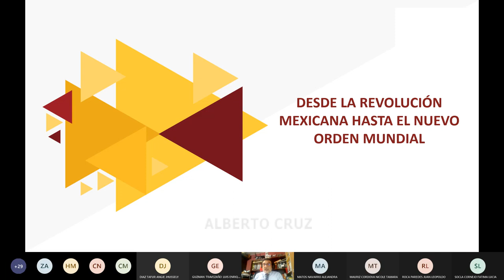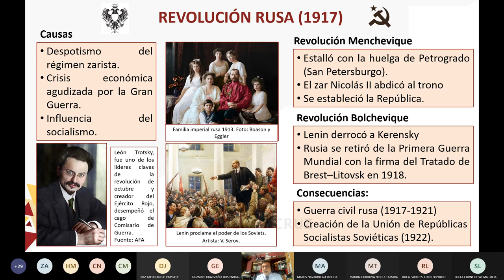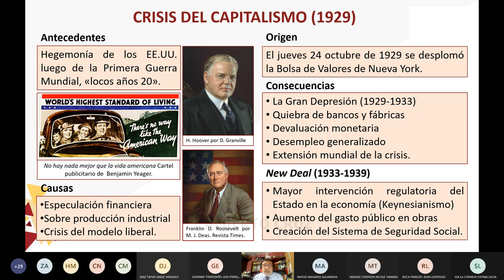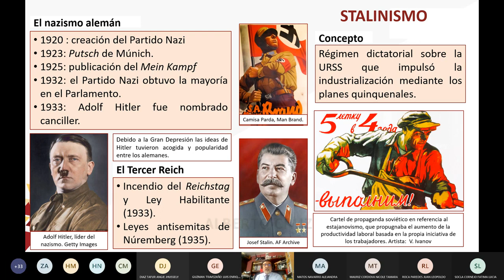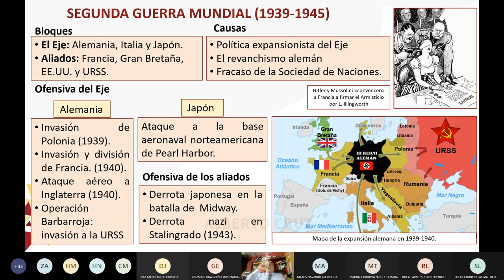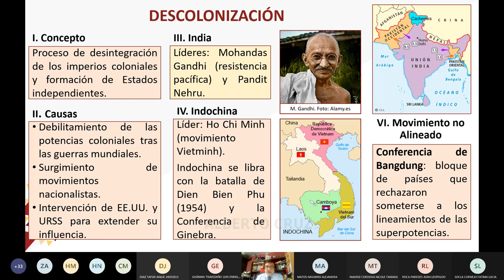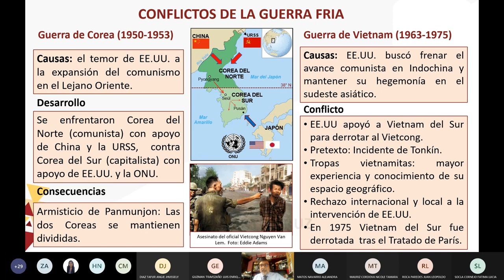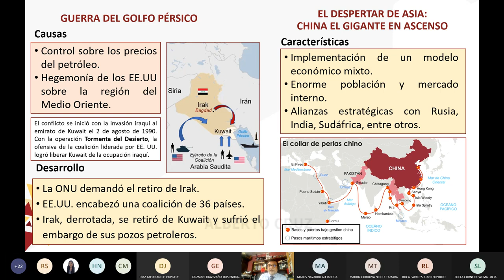Historia S08 - Desde La Revolución Mexicana hasta el Nuevo Orden Mundial - PRE SM 2021 II ¨V¨ 📚🖥️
Semana 8
📚Curso: Historia
Profesor👨🏻‍🏫: ???
📌Tema: Revoluciones Rusa y Mexicana. Crisis del Sistema Capitalista de 1929 y Ascenso de los Totalitarismos. Segunda Guerra Mundial. Guerra Fría: Causas, Etapas y Consecuencias. El Tercer Mundo y su Descolonización. Descomposición del Bloque Socialista y Desintegración de la Unión Soviética. Nuevo Orden Mundial y Globalización. El Despertar de Asia.